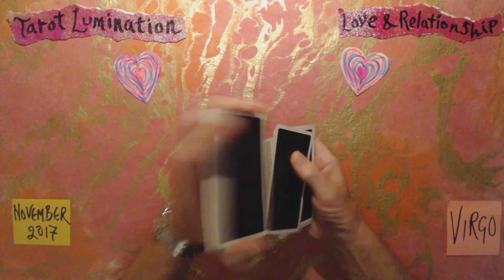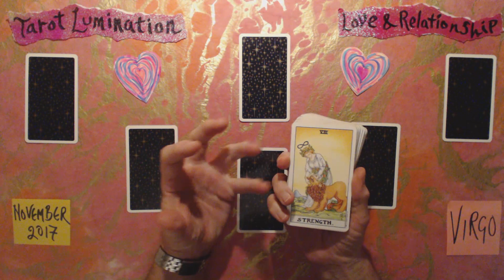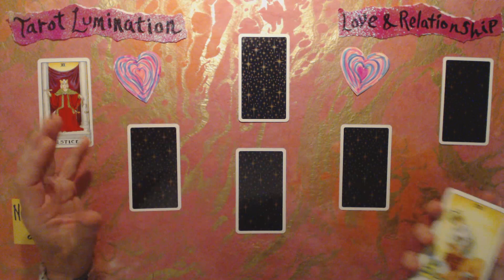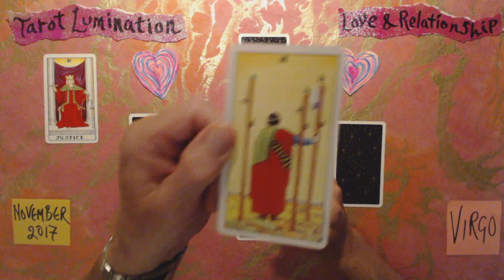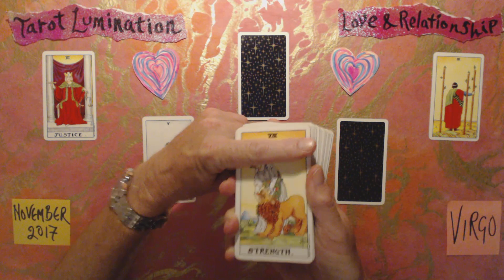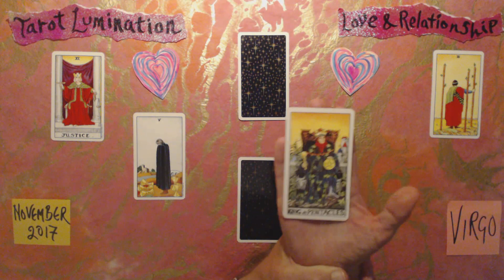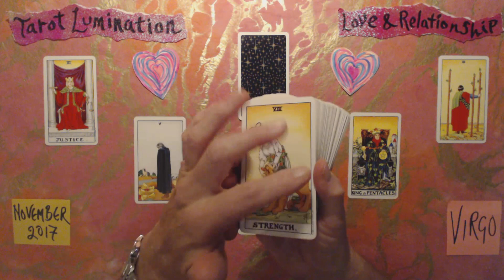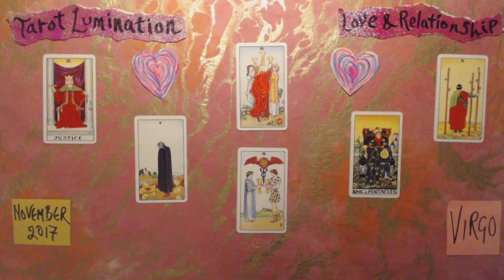VIRGO / LOVE & RELATIONSHIP - November 2017 ~ Tarot Lumination